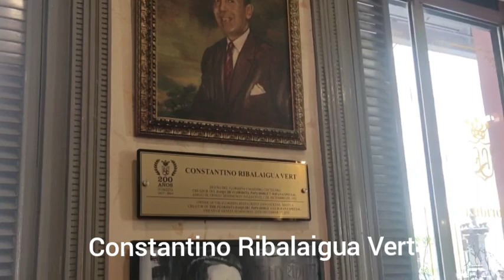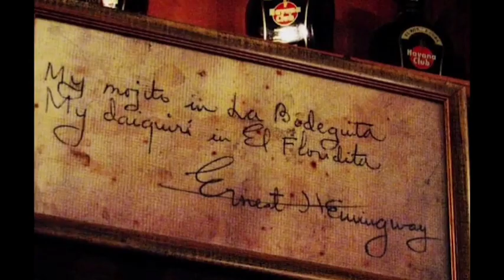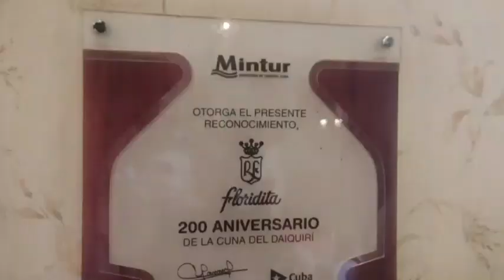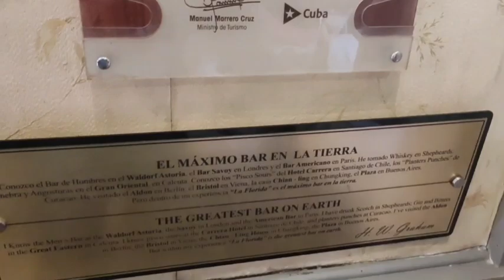Hemingway en el Floridita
El equipo de Radio Enciclopedia con Ángel Manuel visita el afamado bar Floridita para recordar la presencia allí de Ernest Hemingway, autor de El viejo y el mar